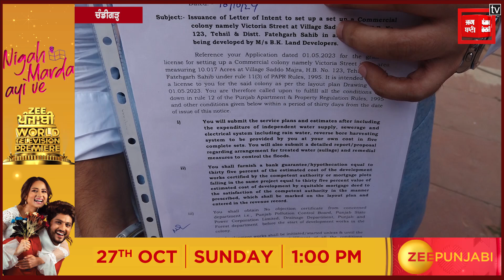ਹੁਣ ਨਹੀਂ ਰੁਕਣਗੇ Real Estate ਦੇ ਕੰਮ, ਕੈਬਨਿਟ ਮੰਤਰੀ ਨੇ ਕੀਤੀ ਡਿਵੈਲਪਰਾਂ ਨਾਲ ਖਾਸ ਬੈਠਕ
ਪੰਜਾਬ ਦੇ ਕੈਬਨਿਟ ਮੰਤਰੀ ਹਰਦੀਪ ਮੁੰਡੀਆਂ ਨੇੇ ਅੱਜ ਕੰਫਡਰੇਸ਼ਨ ਆਫ਼ ਕਲੋਨਾਈਜ਼ਰਜ਼ ਦੇ ਨਾਲ ਇੱਕ ਅਹਿਮ ਬੈਠਕ ਕੀਤੀ। ਇਸ ਬੈਠਕ ਵਿਚ ਉਨ੍ਹਾਂ ਜਾਣਕਾਰੀ ਦਿੱਤੀ ਕਿ 18 ਤੋਂ 29 ਅਕਤੂਬਰ ਤੱਕ ਅਣਅਧਿਕਾਰਤ ਕਲੋਨੀਆਂ ਖ਼ਿਲਾਫ਼ ਸਖ਼ਤ ਕਾਰਵਾਈ ਕੀਤੀ ਜਾਵੇਗੀ।